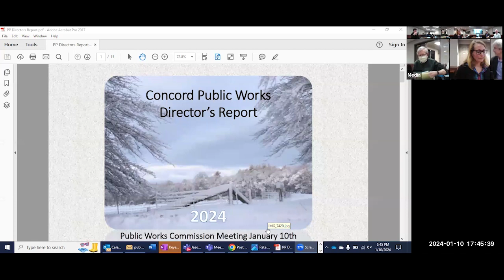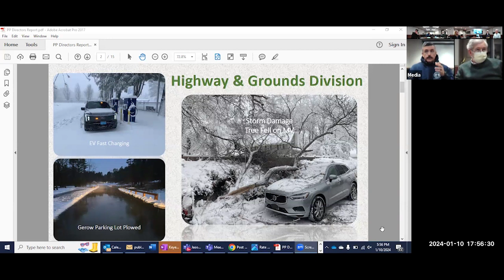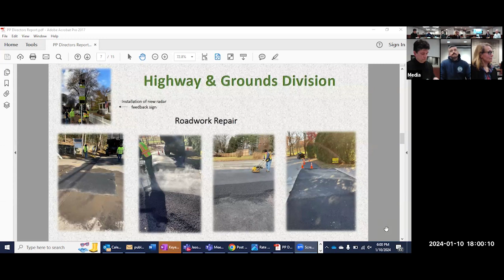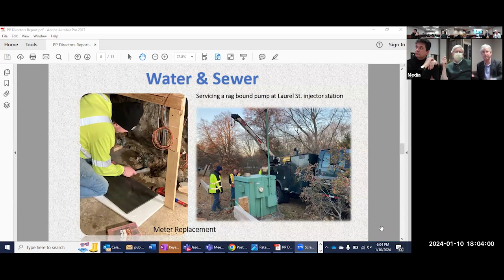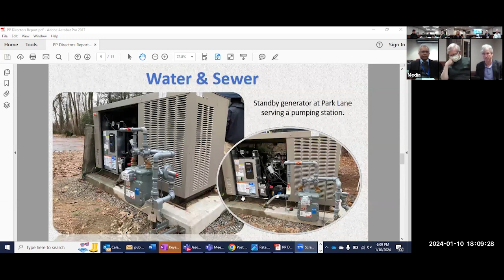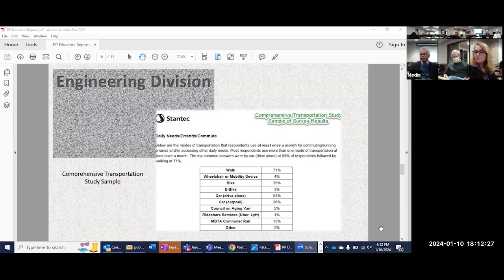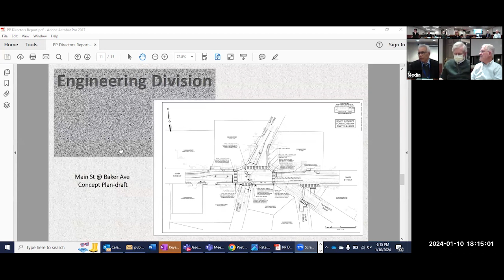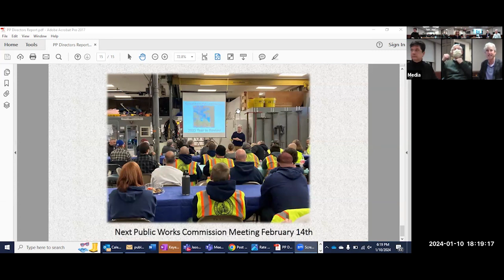Concord Public Works Commission January 10, 2024